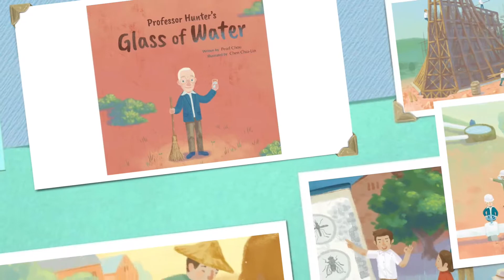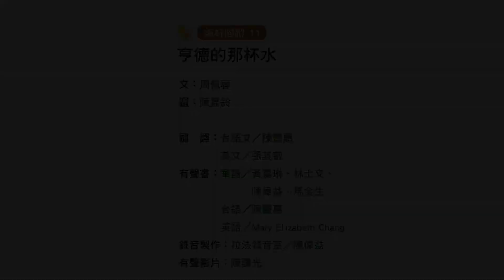Professor Hunter's Glass of Water "美好腳蹤" 系列有聲繪本 11 _ 亨德的那杯水 (英語)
Professor Hunter's Glass of Water
"美好腳蹤" 系列有聲繪本 11 _ 亨德的那杯水 (英語)

文 : 周佩蓉 / 圖 : 陳嘉鈴
發    行 : 台灣基督長老教會總會教育委員會
發行人 : 王燦昇
出    版 : 使徒出版社有限公司